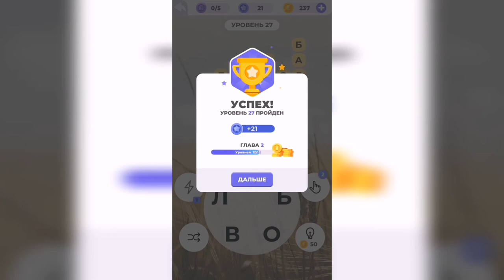Линия слова / Луга и поля / Уровень 27